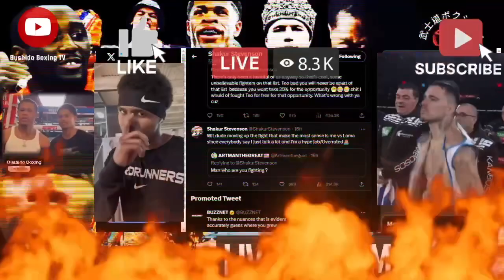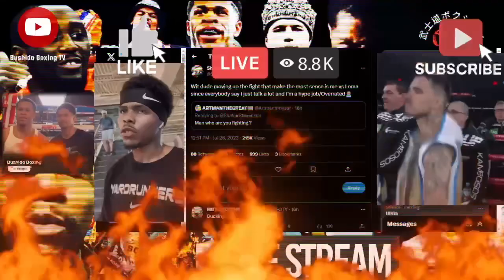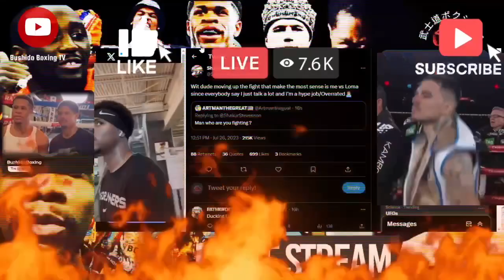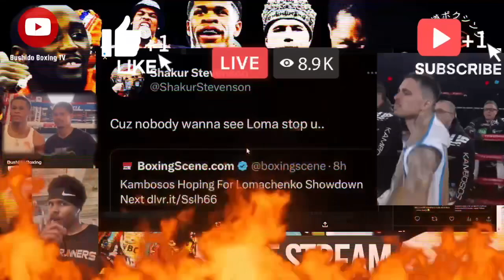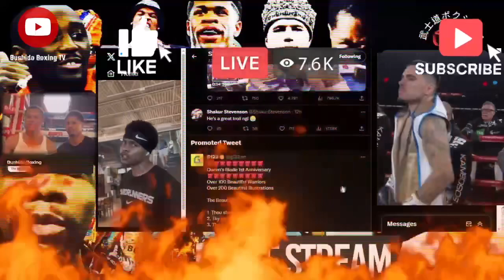Why George Kambosos Trolled Shakur Stevenson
George Kambosos seems to like to troll young fighters like Shakur Stevenson.
Everything But Let's Fight.